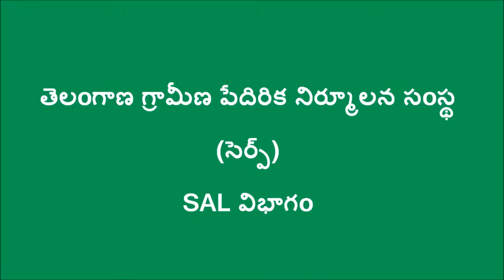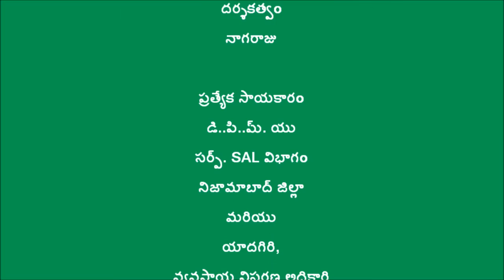Nutrient and pest management in Soyabean seed production_SAL_SERP_Telangana